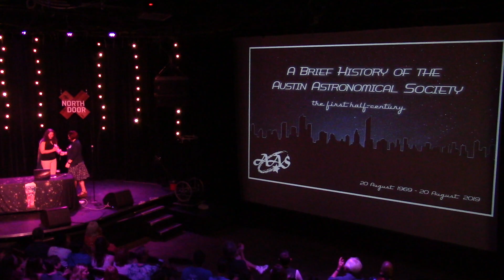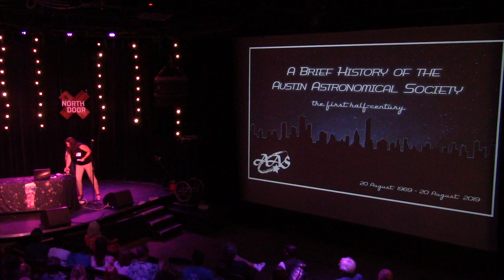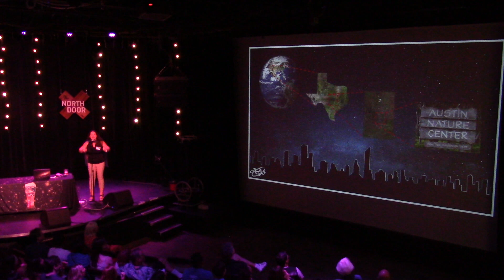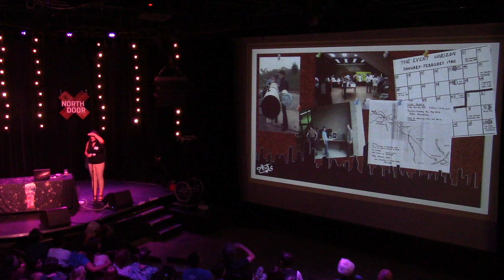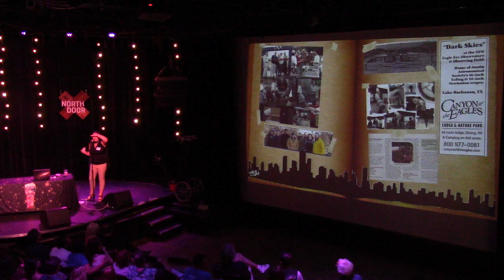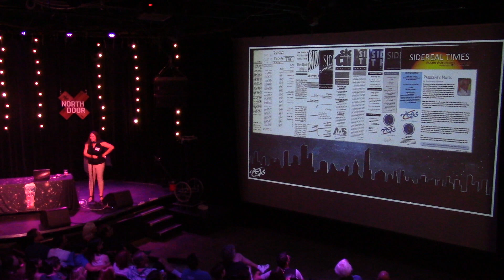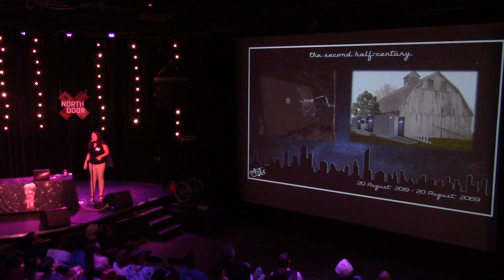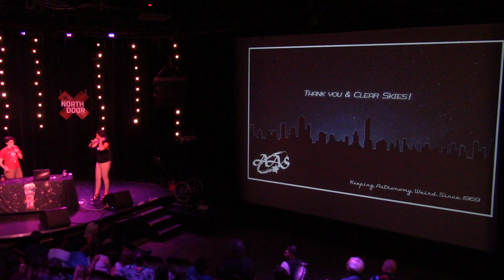AoTATX #59: The History of AAS in Austin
Dawn Davies (AKA Earthbound Astronomer) talks about The History of AAS in Austin. From Astronomy on Tap ATX #59, held at The North Door in Austin, Texas on August 20th, 2019.